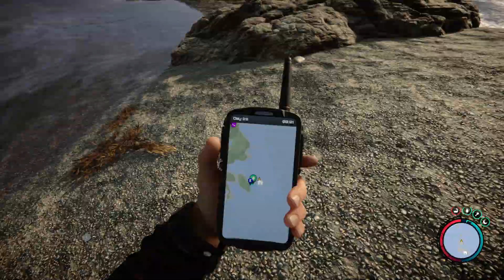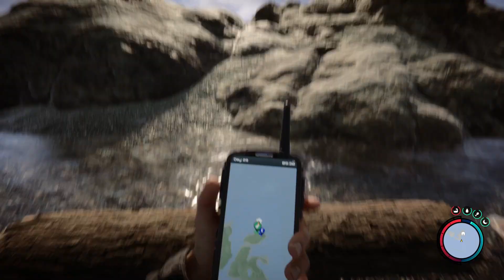Captain Dove vs. Sons of the Forest - Day Twenty Nine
A play through of Sons of the Forest.

Andy from Twisted Narrative channels the N.P.C. Captain Dove as they try and survive the horrors of the island.